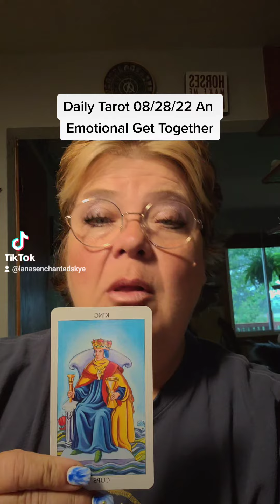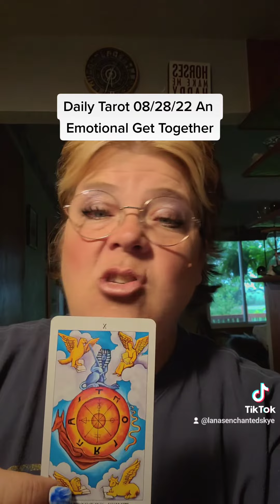Daily Tarot 08/28/22 An Emotional Get Together